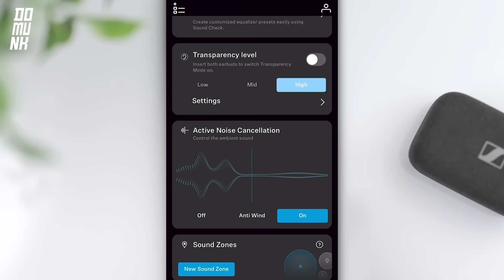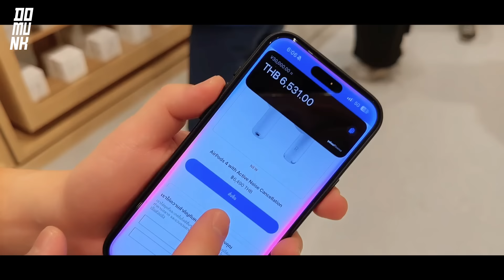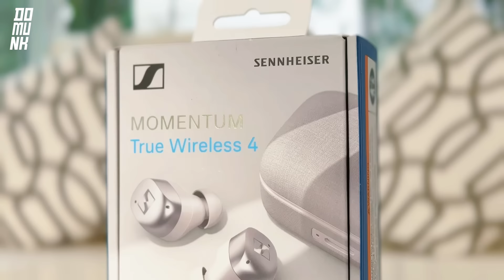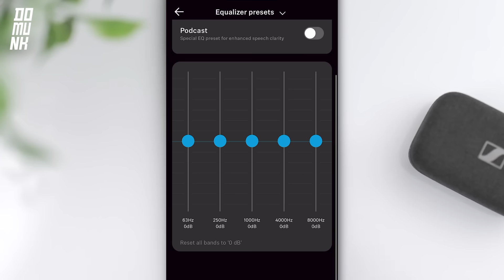ชอบอะไรโคตรๆ และไม่ชอบอะไรสุด หูฟัง Momentum True Wireless 4 ....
Momentum True Wireless 4 ค่ะหูฟังพรีเมียมที่มาพร้อมคุณภาพเสียงที่เหนือชั้นและดีไซน์หรูหรา ให้เสียงคมชัดและเบสที่ทรงพลัง เหมาะสำหรับคนรักเสียงเพลงที่ต้องการประสบการณ์ฟังเพลงที่ยอดเยี่ยม

Sennheiser Accentum หูฟังไร้สายที่เน้นการเชื่อมต่อที่เสถียรและการใช้งานที่ยาวนาน ให้เสียงที่ยอดเยี่ยมและความสะดวกสบายในการพกพา เหมาะสำหรับการใช้งานทุกวัน

ใครสนใจผมสั่งจากลิ้งก์นี้ครับ

หรือตามร้านค้า
- Sennheiser authorized retailers.
– MunkongGadget ,
- Mercular
- 425 degree
- Banana
- Studio7
- Betrend
- King Power and Powerbuy ครับผม

409K